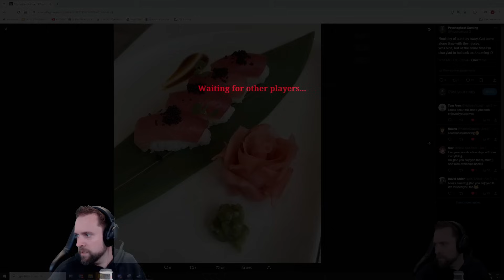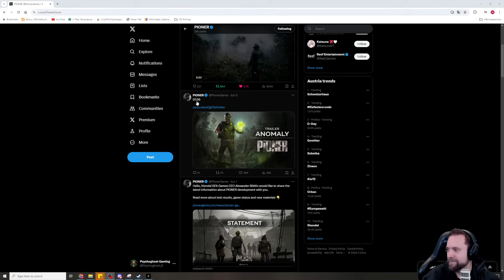HUNT SHOWDOWN - 06.06.2024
Hi there! Welcome to my VOD-Channel. I store here everything from my live streams.

00:00:00 Start of the Stream
00:09:50 Hunt

Hunt Showdown:
Hunt: Showdown is a thrilling, high-stakes PvPvE first-person shooter. Take down nightmarish monsters, as you compete for the bounties that will bring you glory, gear, and gold in this unforgiving – and unforgettable - online multiplayer experience.